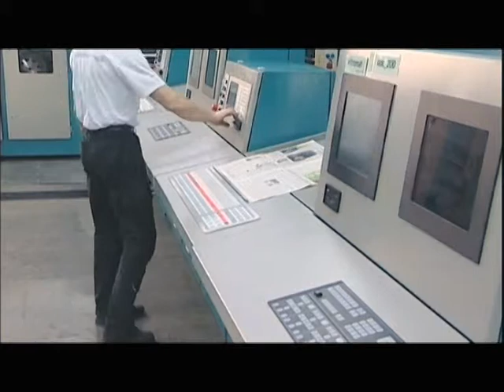COLOR PRINT V76 (Newspaper) EN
The COLOR-PRINT machines with web width of 760 mm can be configured exactly to match your demands.

Application: packaging, folding carton, labels, commercial work, sticky notes, packing inserts, laser and continuous forms.